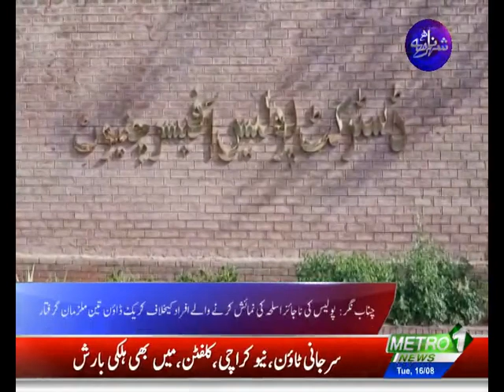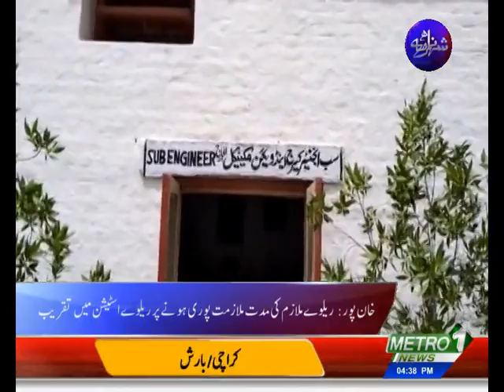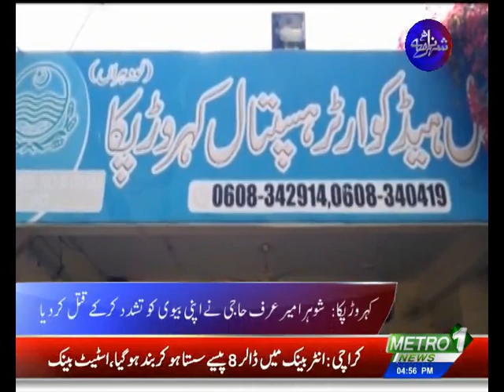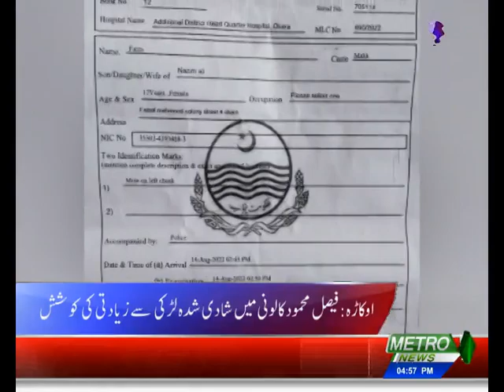SHEHAR NAMA | Metro1 News | 16 Aug 2022